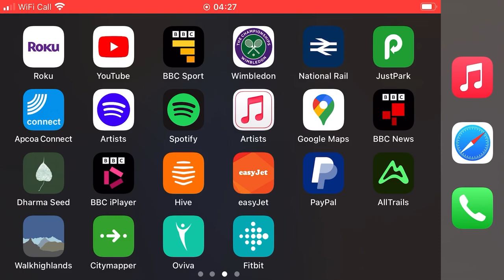Zenana on BBC Look East with Sam Reed June 2024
BBC reporter, Sam Reed, came to ask Zenana (Anita, Ruth and Penny) about their return to live performance together after a gap of 38 years.